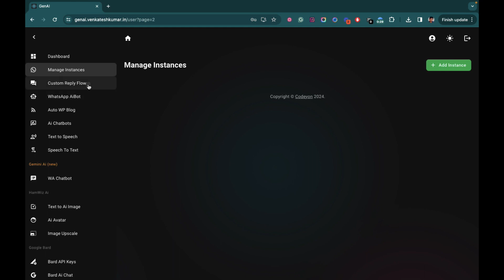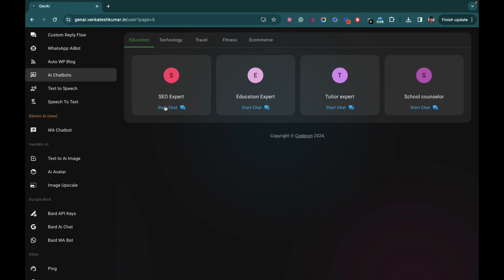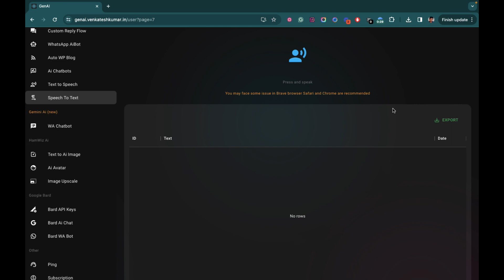GenAI Review | GenAI Demo | GenAI Bonus | GenAI Discount | GenAI OTO